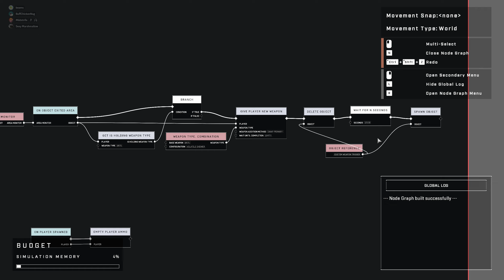Halo Infinite Forge: Combined Weapon Pad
How to force a custom weapon on a spawn pad (mainly for bots)